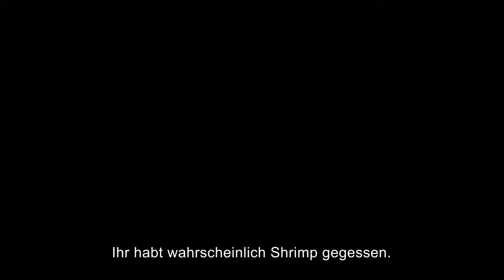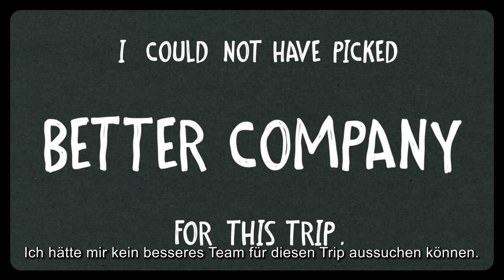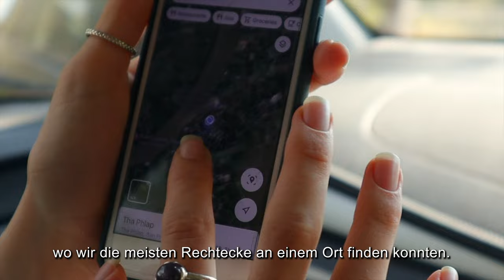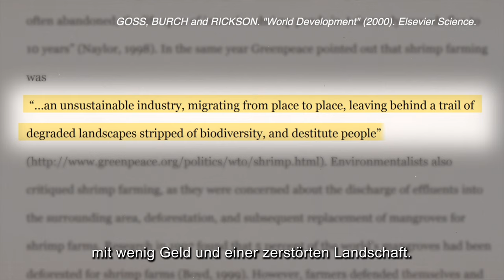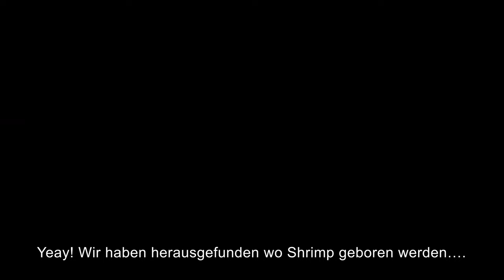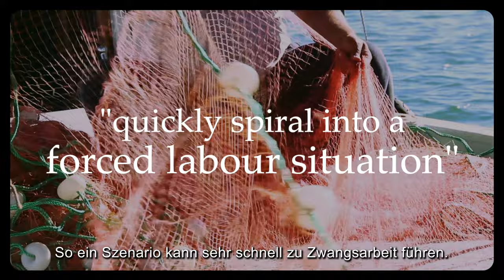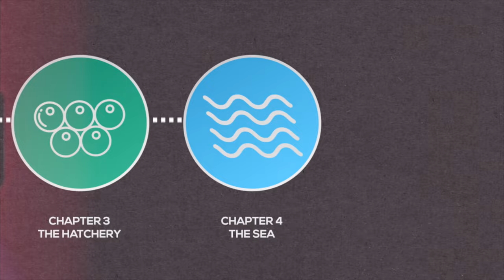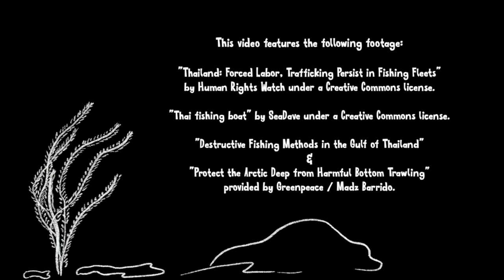Tracing the Supply - How is shrimp made?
Thailand ist einer der weltweit größten Exporteure von Fisch und Meeresfrüchten. Vor allem die größtenteils auf Aquakultur basierende Shrimp-Industrie des Landes führt zu schwerwiegenden sozialen wie ökologischen Folgeschäden die weder den Menschen vor Ort, noch den Konsumenten im Ausland bewusst sind.

Mit Handykamera, ein paar Freunden und der Hilfe von Google-Map macht sich Thailands Klimaaktivistin Lynn Ocharoenchai, von der Zuchtstation bis zum Markt, auf denselben Weg den auch die Shrimp zurücklegen und zeigt wie jede*r Einzelne von uns Einfluss nehmen kann, nachhaltiger zu konsumieren.